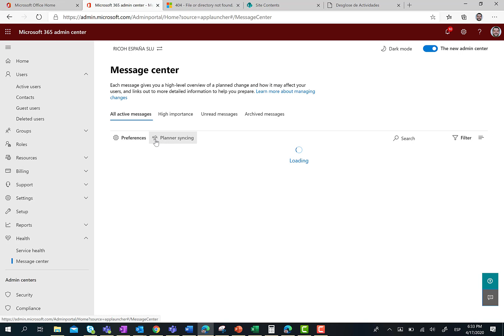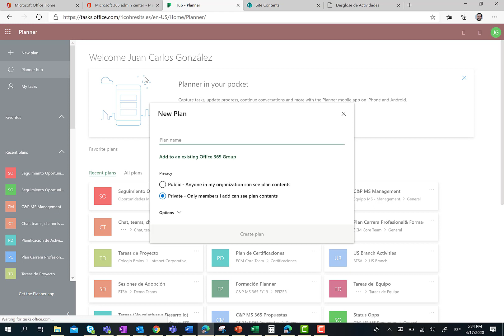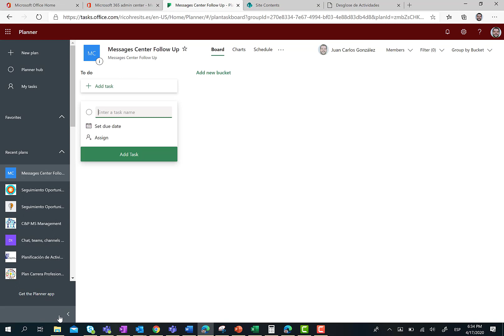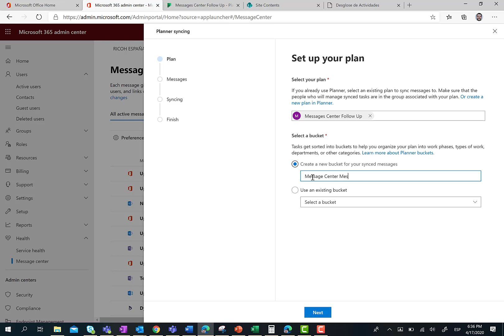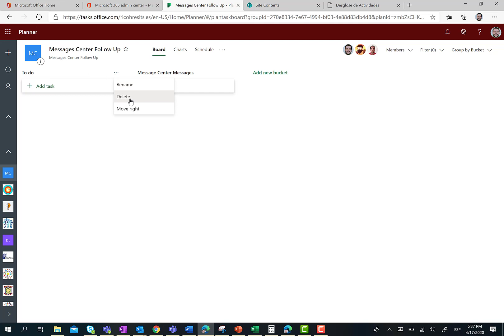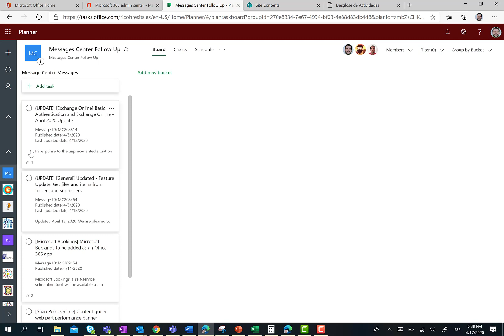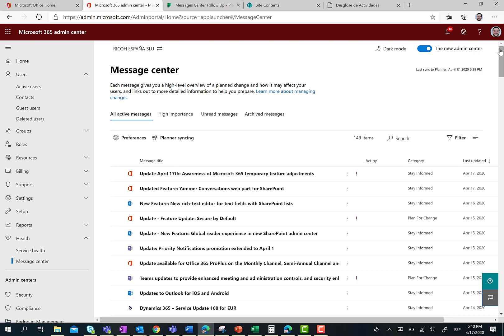Microsoft 365 - Integración del Centro de Mensajes con Planner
En este video muestro la nueva característica que tendremos de integración del Centro de Mensajes con Planner, de manera que los mensajes que se vayan publicando estén disponibles en el centro.